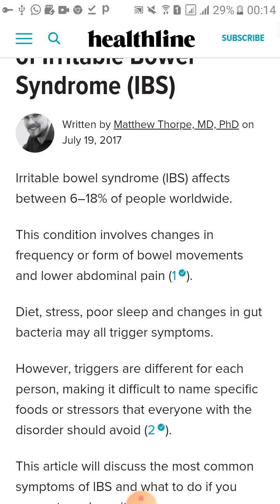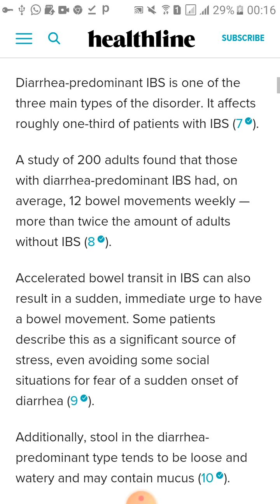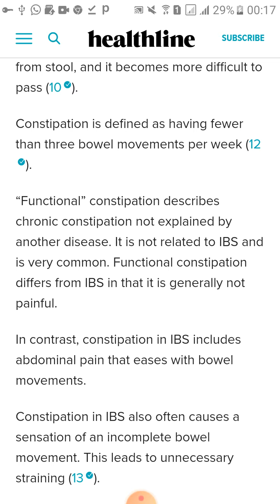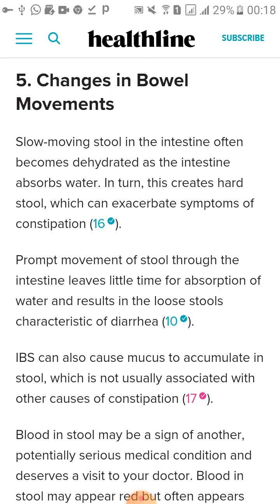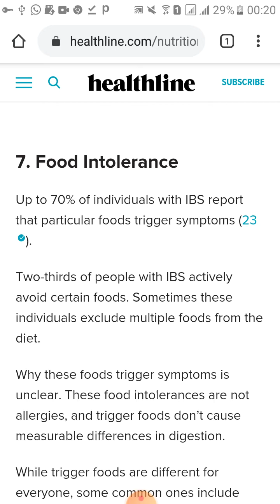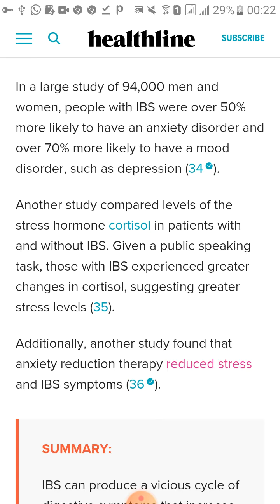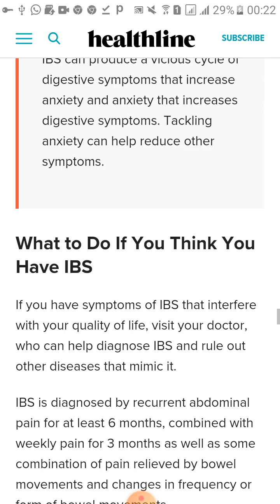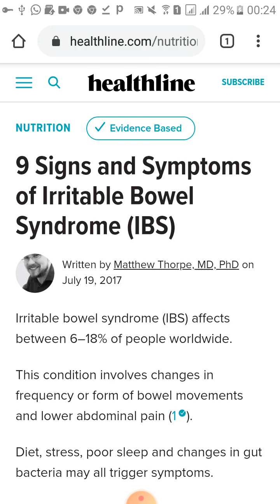Irritable Bowel syndrome(IBS) in details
IBS is an inflammatory disease affecting mainly colon and sometimes the stomach.It is mostly associated with food intolerances esp Lactose and glucose intolerance.People with IBS should follow strict food habits and enagage themself in stress bursting activity and yoga.Hope you guys would like this video and share it among your friends.